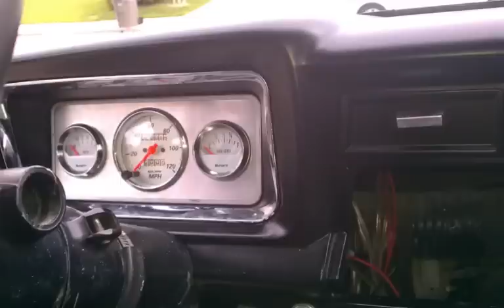66 Jeep Gladiator finished paint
i slapped this slideshow together really quick. I will be making an actual video of the truck soon. SONG Beat The Devil's Tattoo by Black Rebel Motorcycle Club